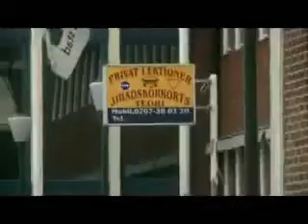Muslimit Ruotsissa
Monikultuurin todellisuus Ruotsissa